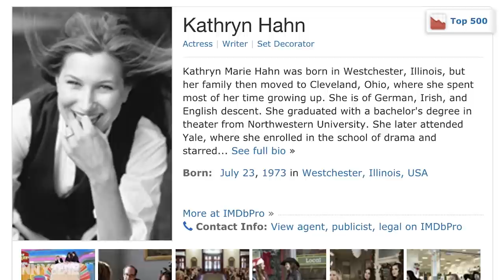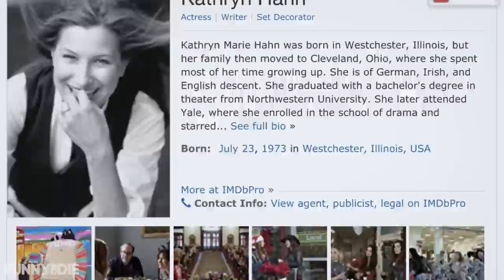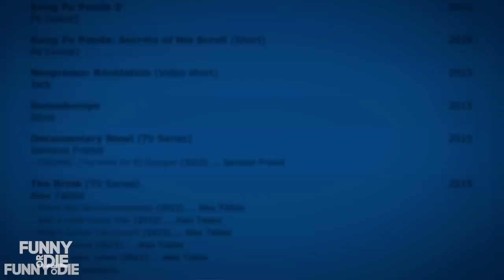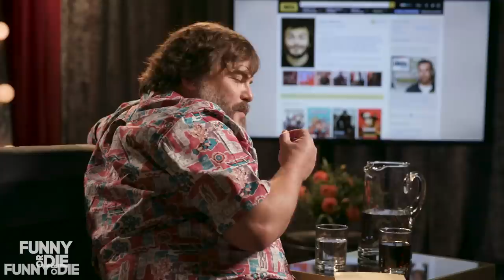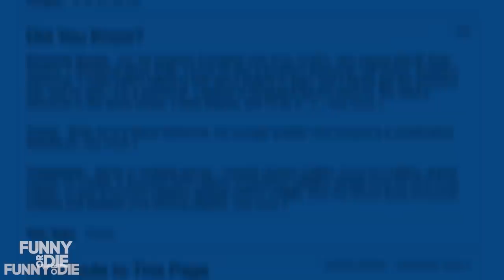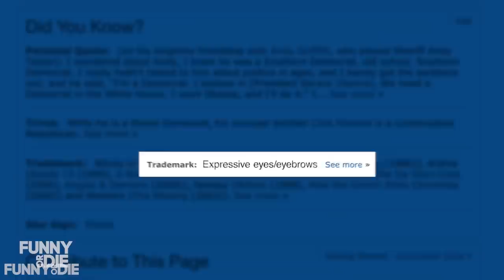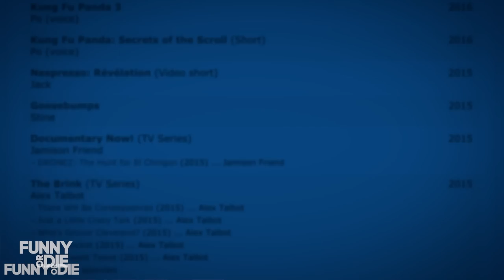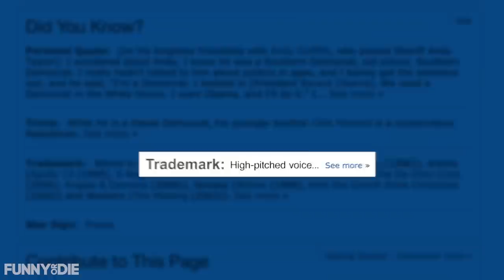IMDb Me: The Complete Series Part 2 - Kathryn Hahn, Jack Black & More Try To Remember Their Careers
Kathryn Hahn, Jack Black, and Mary Steenburgen run the gauntlet of their IMDb profiles as we test them to see just how well they remember their own careers.

Featuring IMDb Me: Kathryn Hahn Talks Kathryn Hahn, IMDb Me: Jack Black Tries To Remember His Career, IMDb Me: Mary Steenburgen Remembers Her Acting Career